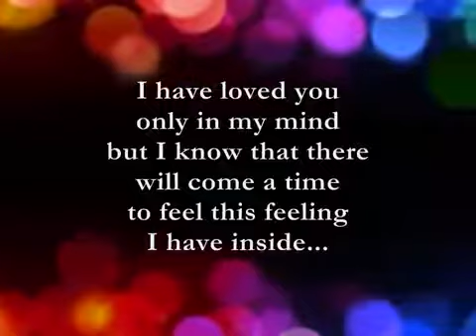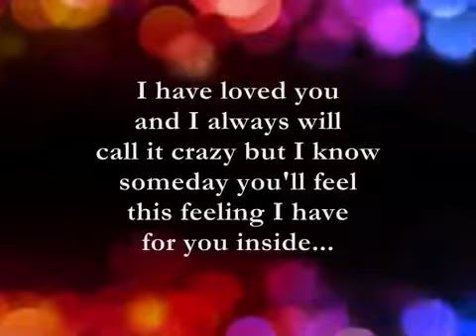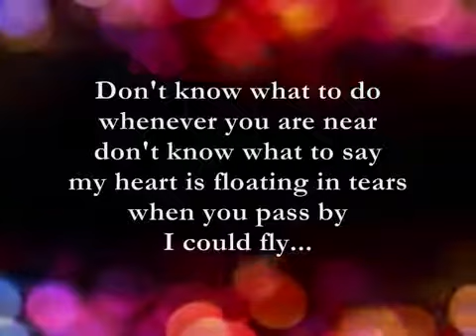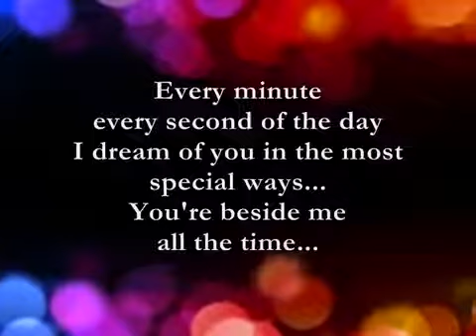Dont know what to Say vy: Ric Segreto